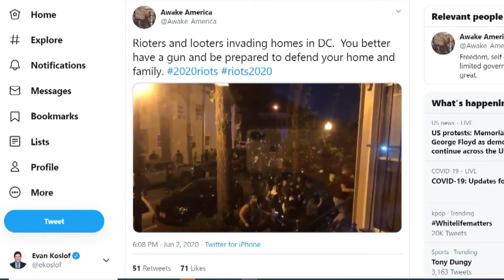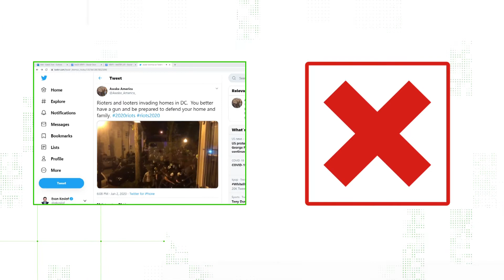Verify: Breaking Down Rumors About George Floyd Protests